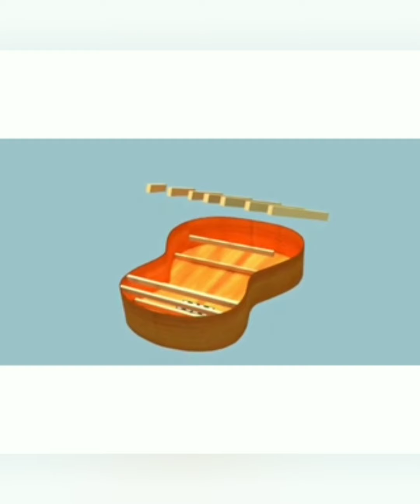Partes de la guitarra 1👍👌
Si les gusto el video , dejen su like , y si tienen alguna duda dejen en los comentarios de abajo 👇